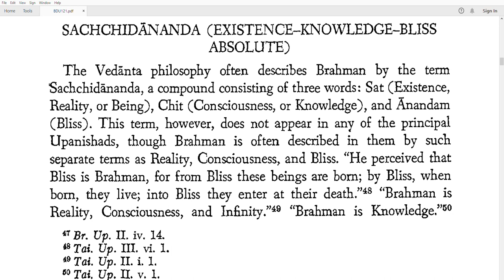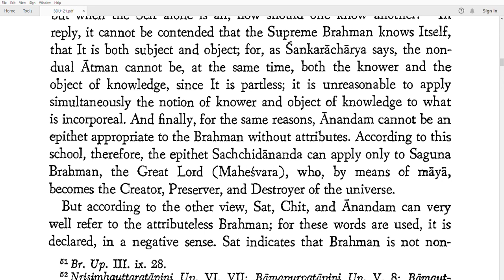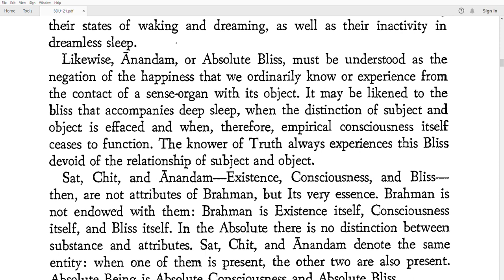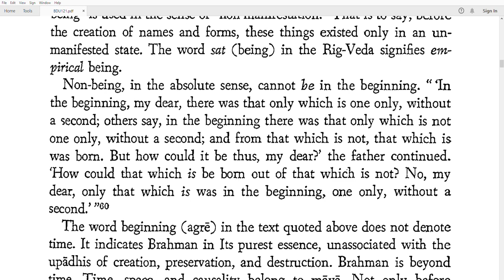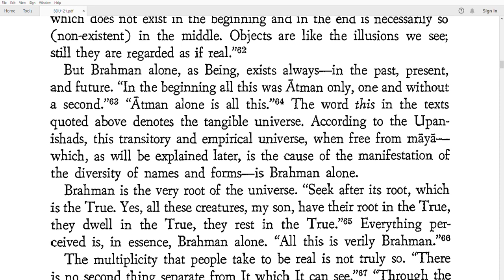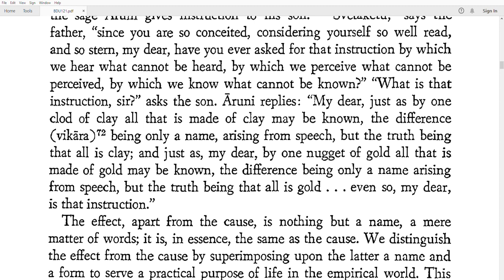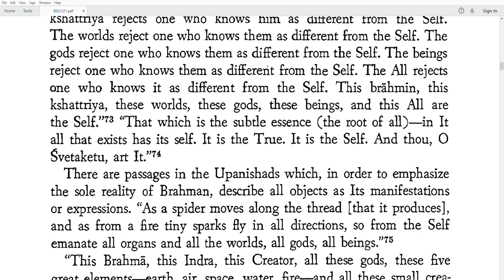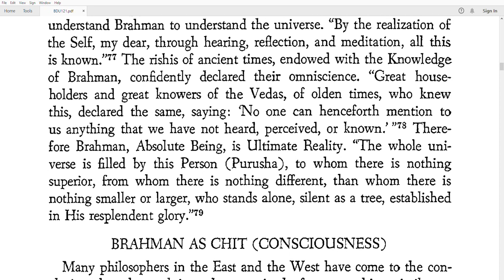Vedas And Upanishads Are Source Of Knowledge Of Sanatana Hindu Religion Part 5